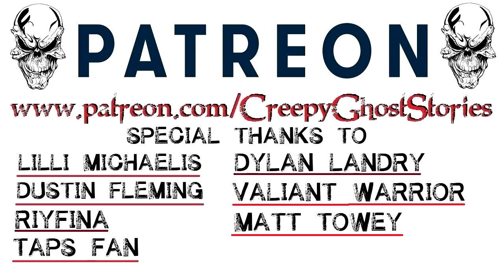"The Creepiest thing I saw As an Oil Rig Diver" Creepypasta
The scariest thing about the deep is the expanse of nothingness and the black. the impenetrable darkness..This inspired story is about the trials and tribulations of an oil rig saturation diver.
Author: Creepy Ghost Stories
Source: Written Exclusively for this Channel by Me
Video: Loops are created by me using a Samsung galaxy 8+

▶Lilli Michaelis
▶Dustin Fleming
▶Taps fan
▶Dylan Landry
▶Julie Blain
▶Silent Succubus
▶Jules Frazier
▶SilentTorture
▶Uncle Ulric
▶Pam Gray
▶Elisamuel Rodrigues Jr
▶Ellie Saint
▶Kira McZesty
▶Matt Towey
▶Rebecca "Spooky" Duran
▶RIYFINA
▶Valiant Warrior
▶Monette Panthion

All Video loops are created by me and are filmed using a Samsung galaxy 8+ or of stock images. All audio narrations are provided by me (Creepy Ghost Stories) unless otherwise credited. All stories are exclusively written for this channel by me or my team of writers unless an author's name is given in which I have permission to narrate and monetize their work.